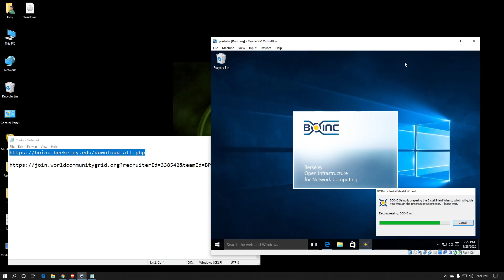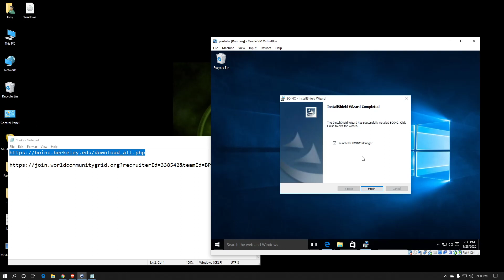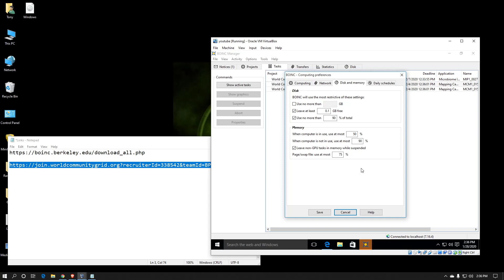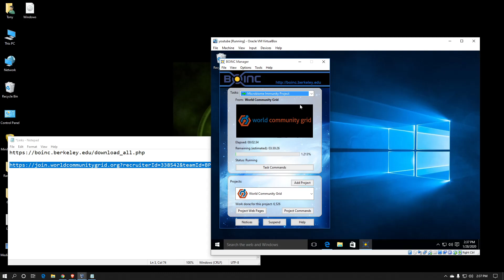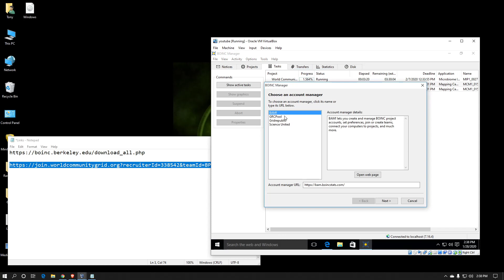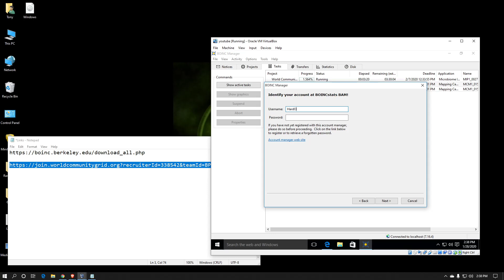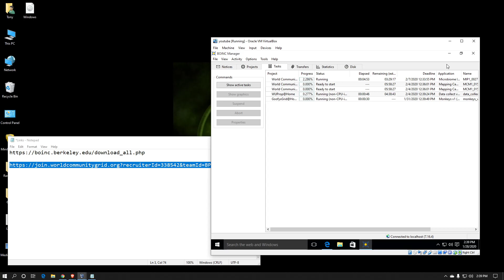How to Install BOINC on Windows 10 VM.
This is a simple tutorial on installing the BOINC software inside a Windows 10 VirtualBox virtual machine